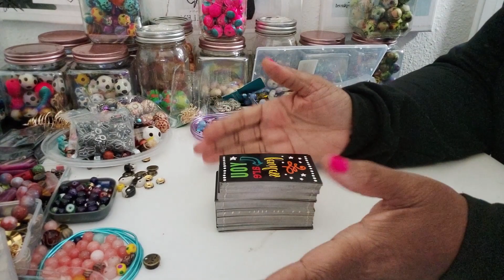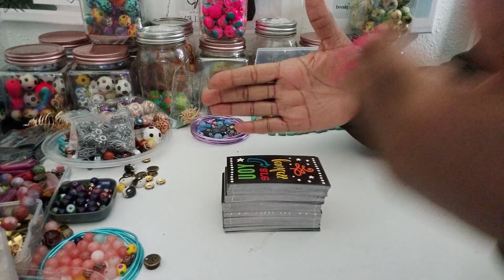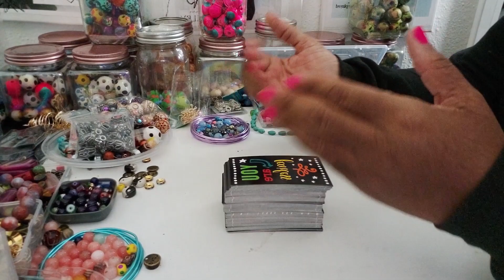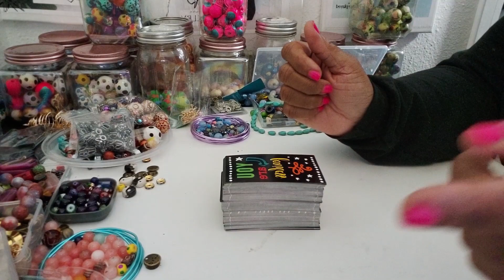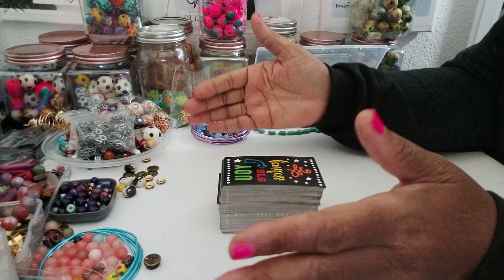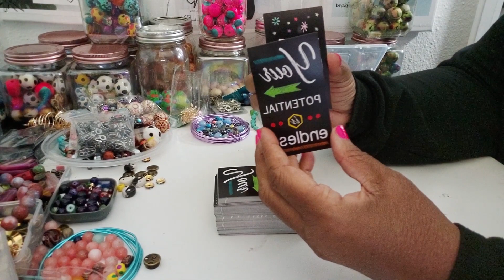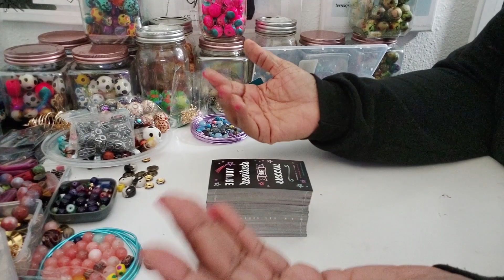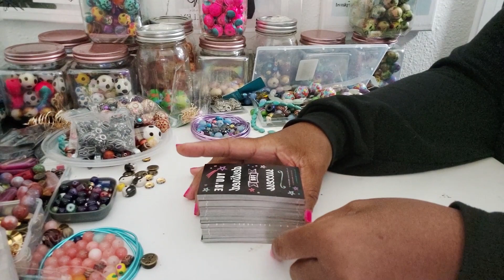Easy AMAZON Side Hustle Income: Amazon Influencer Program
Purchase many of the supplies that are used to create these amazing Bohemian pieces from our Amazon Store

Amazon Store

Jewelry By BDK is a part of the AMAZON Influencer Program.